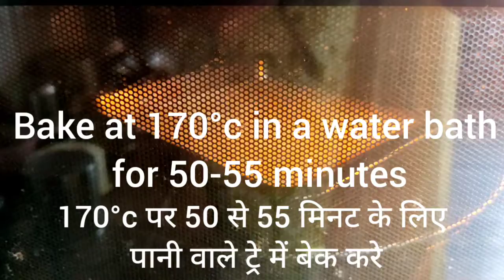How to Make Japanese Cotton Sponge Cake l Basic Vanilla Sponge Cake 日式海绵蛋糕 Super Fluffy Sponge Cake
Soft Fluffy and Light Sponge Cake l It's Delicious  n very light l Perfect for birthday n all Occasions

Ingredients-